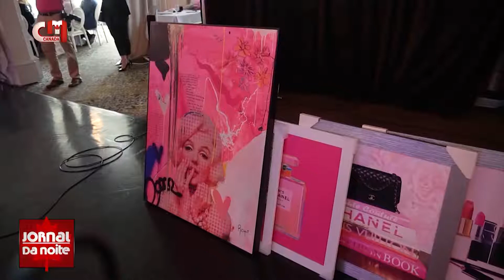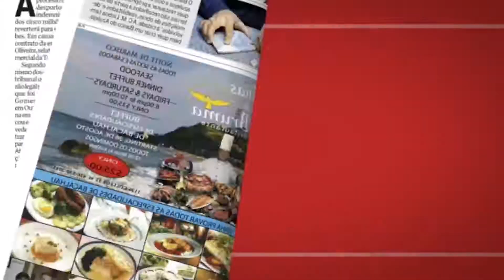Jornal da Noite Canadá -7TH ANNUAL PINK GALA